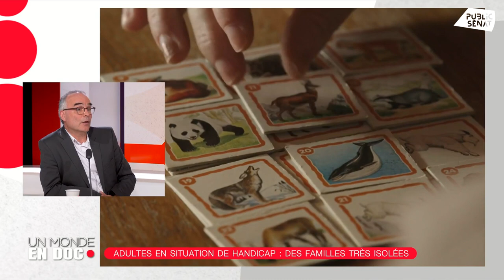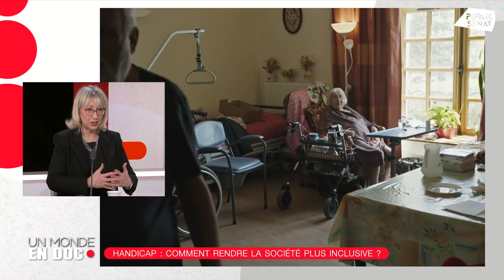Handicap : comment mieux vivre ensemble ? - Un monde en doc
Que deviendront mes enfants après ma mort ? Une question que certains parents peuvent se poser parfois, un sujet qui peut angoisser ces derniers.
Mais pour les parents d’adultes en situation de handicap, c’est une question permanente et obsédante surtout lorsque l’on vieillit et que l’on perd soi-même en autonomie…

Existe-t-il des lieux adaptés à des familles touchées à la fois par le handicap et la dépendance liée à l’âge ?

Des solutions existent-elles pour sortir ces familles de l’isolement auquel elles sont souvent confrontées ? Et plus généralement, comment rendre la société plus inclusive ? Rebecca Fitoussi et ses invités ouvrent le débat.

Invités

Marie-Anne Montchamp : Directrice générale de l’OCIRP - Ancienne secrétaire d’État

Cathy Apourceau-Poly : Sénatrice communiste des Hauts-de-France

Emmanuel Bonneau : Directeur général de l’association Handi-Espoir

Éric Baumié : Administrateur national de l’APAJH